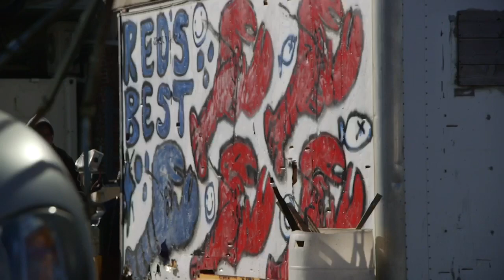Red's Best and Boston Cooking Trailer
It's important to know where your food comes from! We spent a few days exploring, cooking, and filming with Red's Best, Boston Public Market, Powder Point Oysters, and Alba Produce. Short film coming soon.